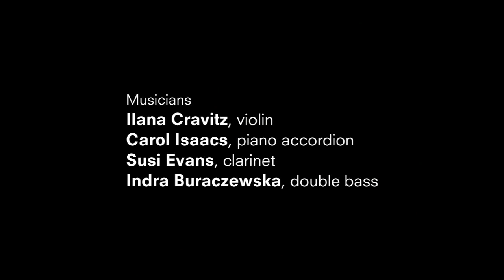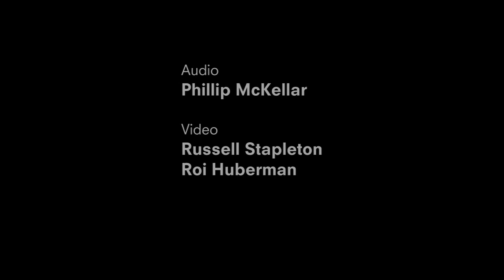(Pt1) London Klezmer Quartet - Pesach Medley 1 [HD] Rhythm Divine, ABC Radio National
Klezmer was developed by Orthodox Jews known as hasidim to evoke an ecstatic communion with God. It's a celebratory music laced with melancholy that's now become a popular form of Jewish roots music. With Pesach (Passover) beginning this week, Radio National invited the London Klezmer Quartet to the studio to celebrate the occasion with music - two medleys arranged by the band specially for The Rhythm Divine, themed around Pesach, the Jewish festival commemorating the Exodus of the Israelites from Egypt after generations of slavery, led by Moses.